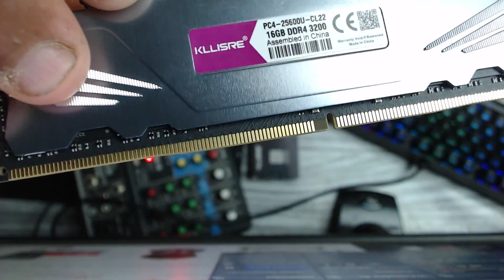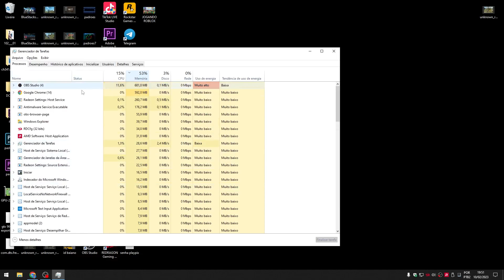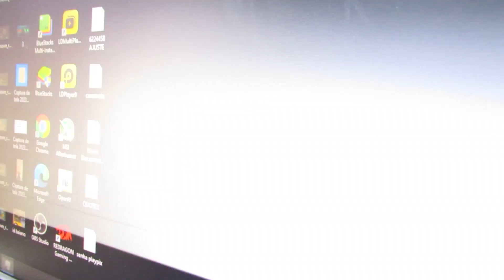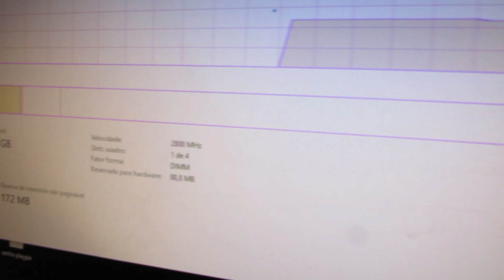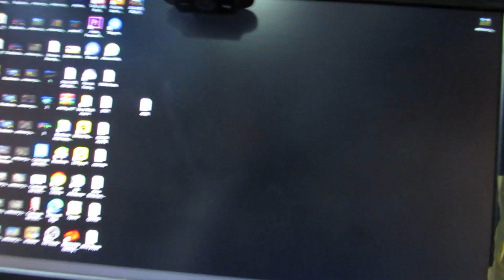Memória Ram Kllisre-ddr4 do aliexpress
Memória Gamer Kllisre Ddr4
Kllisre
Ajude com qualquer valor para manter meu sonho do canal

Links últeis
Memória Kllisre-DDR4

Se quiser comprar algo relacionado a watercooler ou fan, vou deixar os links aqui.

Water Cooler Rise Mode RGB, 120mm, AMD/Intel, Preto - RM-WCB-01-RGB
Water Cooler Rise Mode, 360mm, AMD/Intel, RGB, 12V, 2000RPM, Preto - RM-WCB-03-RGB
Cooler Fan Ventoinha Para PC Gabinete Gamer Rise Mode Galaxy G1 120mm LED Luz Vermelho

Tags iguinore
Kllisre,8 GB,DDR4,2666 MHz,Computador,DDR4 8GB,Frequência,Memória para computador de mesa,Desktop,Dissipador de calor,DDR4 SDRAM,Kllisre Ddr4,260 Pinos,1.2V